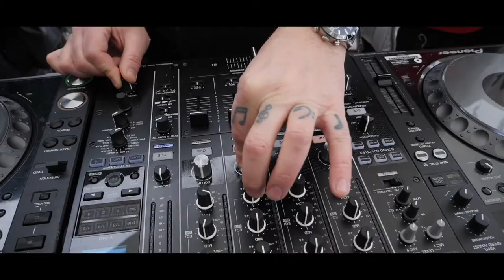Saskia Konz - Great Highland Bagpipe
Roland Freitag Photography